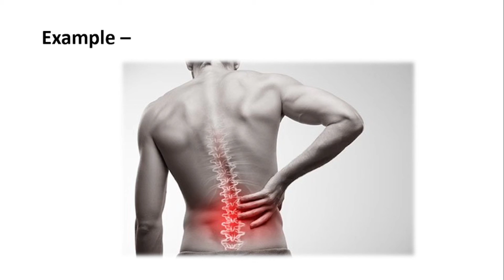Backache meaning in Hindi | Definition of backache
Word meaning of backache in hindi in very simple way with diagram
Definition of backache in english and hindi